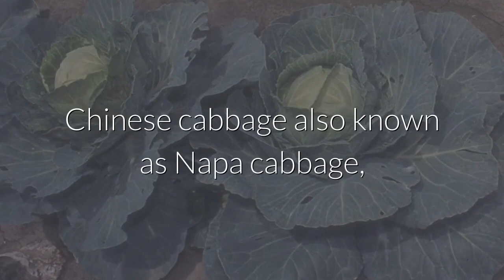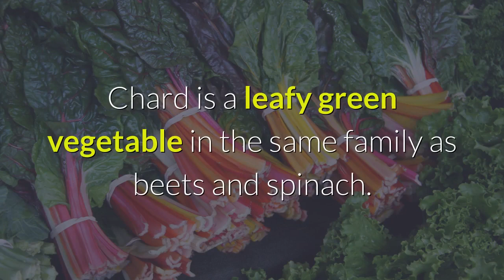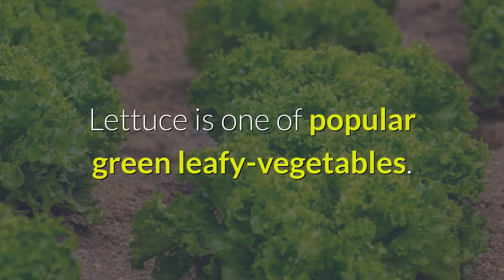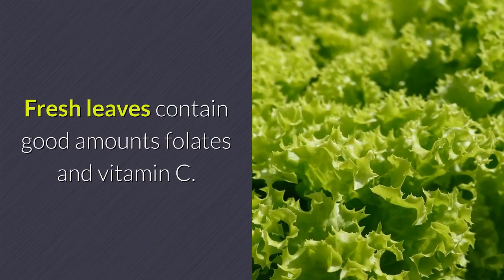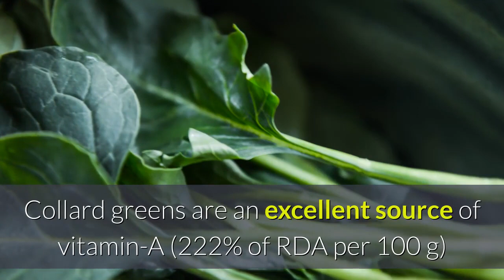✅Top 10 Healthiest Vegetables In The World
Ten most healthiest Vegetables in the world by nutrition score here is the list

Watercress
It is an aquatic perennial herb found in abundance alongside slow running water ways and nearby natural springs.
It is a free floating hollow stemmed plant. Its leaves feature sharp, peppery and slightly tangy taste, somewhat like tender mustard greens and garden cress. It has higher concentration of vitamin C than some of the fruits and vegetables. 100 g of leaves provide 72% of RDA of vitamin C.

Chinese cabbage
Chinese cabbage also known as Napa cabbage, is one of the popular leafy-cabbage vegetables in mainland China.
 It is packed with many antioxidant plant compounds such as carotenes, thiocyanates, indole-3-carbinol, lutein, zea-xanthin, sulforaphane and isothiocyanates. Napa cabbage has very good levels of vitamin-C. . just 100 g of fresh napa provides about 45% of daily requirements of this vitamin.

Chard
Chard is a leafy green vegetable in the same family as beets and spinach. Their leaves are an excellent source of antioxidant vitamin, like vitamin-C. Its fresh leaves provide about 33% of recommended levels per 100 gram.
It is one of the excellent vegetable sources for vitamin-K; It is also rich source of omega-3 fatty acids; vitamin-A, and flavonoids anti-oxidants like b-carotene, a-carotene, lutein and zea-xanthin.

Beet green.
Beet greens are young, leafy-tops of the beetroot plant.

Spinach.
It is a very good source of dietary fiber, phosphorus, vitamin B1, zinc, protein and choline. Additionally, spinach is a goood source of omega-3 fatty acids, niacin, pantothenic acid and selenium.

Chicory
It is a woody, herbaceous plant that has a wealth of health benefits, including the ability to ease digestive problems, prevent heartburn, reduce arthritis pains, detoxify the liver and gallbladder, prevent bacterial infections, boost the immune system, and reduce the chance of heart disease.
 It is also a natural sedative, and can protect against kidney stones, and benefit attempts to lose weight.

Leaf lettuce
Lettuce is one of popular green leafy-vegetables. Vitamins in lettuce are plentiful. Its fresh leaves are an excellent source of several Vitamin A and beta carotenes.  It is a rich source of vitamin K. Vitamin K has a potential role in the bone metabolism where it thought to increase bone mass by promoting osteotrophic activity inside the bone cells. Fresh leaves contain good amounts folates and vitamin C.

Parsley
It is a popular culinary and medicinal herb recognized as one of the functional food for its unique antioxidants, and disease preventing properties. It is rich in poly-phenolic flavonoid antioxidants, including apiin, apigenin, crisoeriol, and luteolin; and has been rated as one of the plant sources with quality antioxidant activities.

Romaine lettuce
It is a variety of lettuce that grows in a tall head of sturdy leaves with firm ribs down their centers.
It is a very good source of dietary fiber, manganese, potassium, biotin, vitamin B1, copper, iron and vitamin C. It is also a good source of vitamin B2, omega-3 fatty acids, vitamin B6, phosphorus, chromium, magnesium, calcium and pantothenic acid.

Collards green
It is a leafy vegetables that belong to the same family that includes cabbage, kale, and broccoli and could be described as a non-heading cabbage.
Collard greens are an excellent source of vitamin-A (222% of RDA per 100 g) and carotenoid anti-oxidants such as lutein, carotenes, zea-xanthin, crypto-xanthin, etc. These compounds are scientifically found to have antioxidant properties.